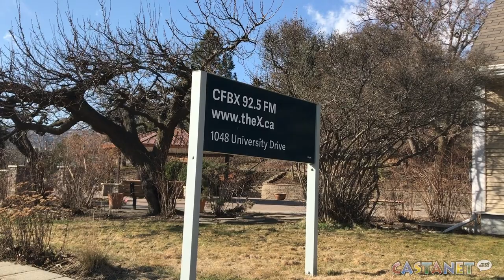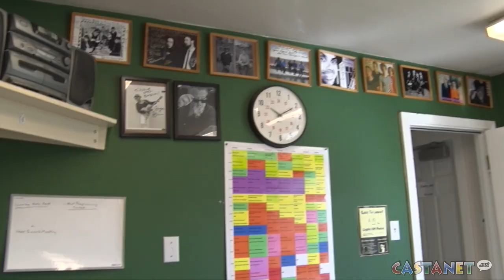TRU campus radio station turns 20